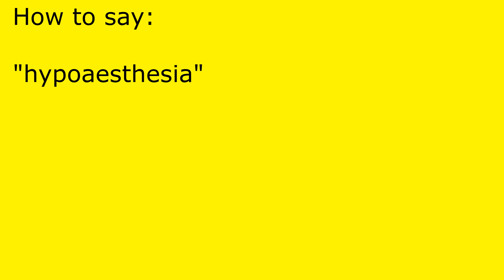How to pronounce hypoaesthesia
hypoaesthesia pronunciation.